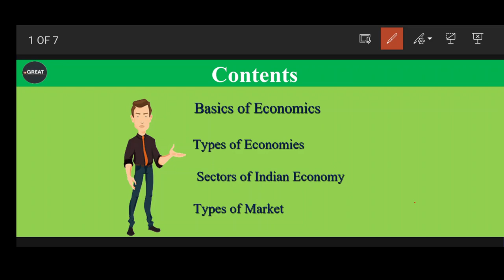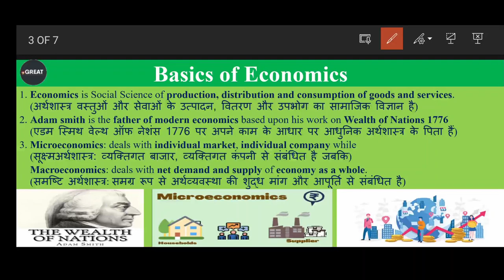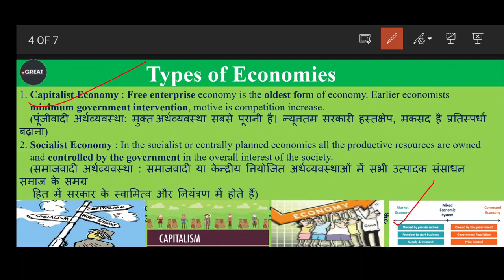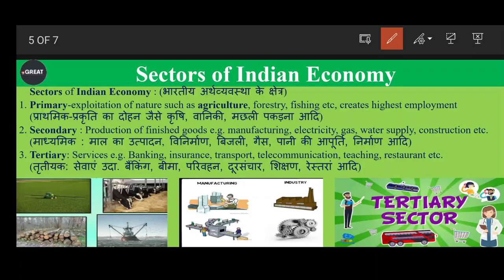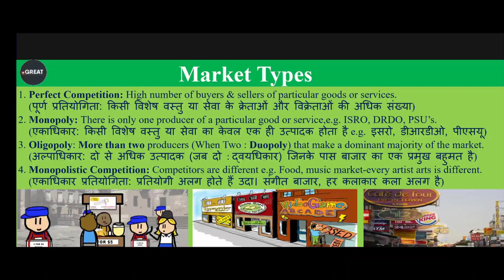CLASS 01 | DFCCIL Economics and Marketing | Jr Executive | Executive operation & BD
dfccil
dfccil vacancy 2021